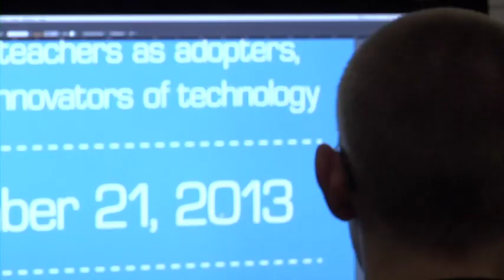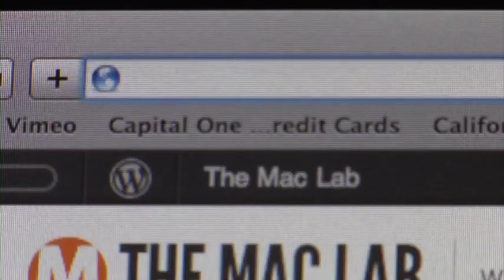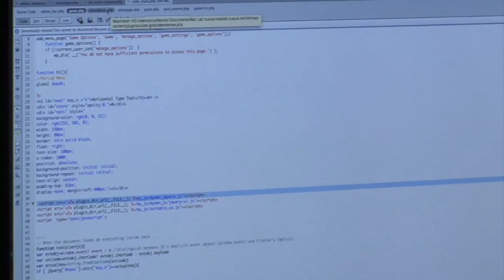2013 Inspire Award Winner - Valhalla High School Digital Arts